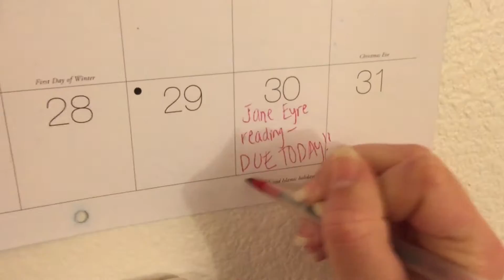FAILING MY NEW YEARS RESOLUTIONS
HAPPY NEW YEAR GUYS WOOOO! i haven't done a sit-down video by myself for such a long time omg. but i'm glad to be back and starting out the new year right with a video for y'all.

❁ song: good luck - the undercover dream lovers ❁